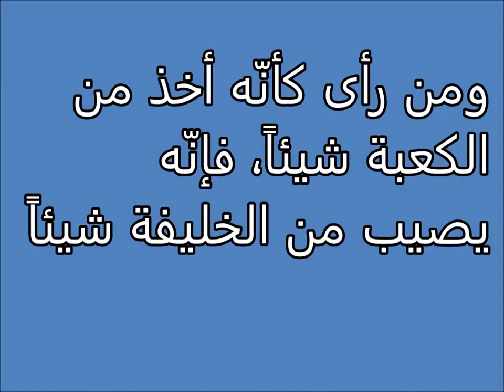Tafsir al ahlam | الاخذ من الكعبة شيئا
تفسير,
ابن سيرين,
تفسير احلام ابن سيرين,
تفسير حلم,
تفسير الاحلام للامام الصادق,
مفسر الاحلام,